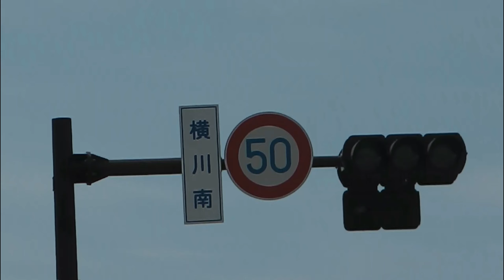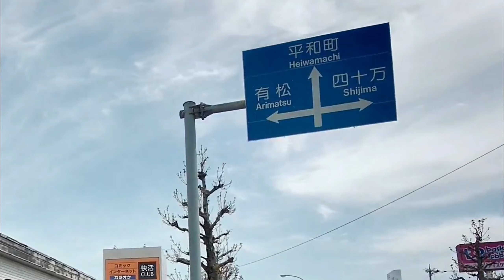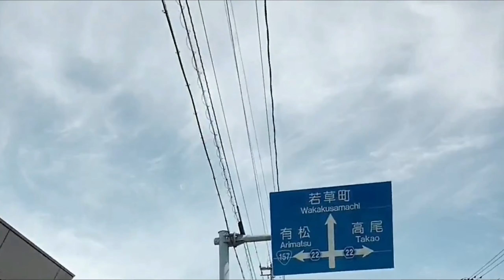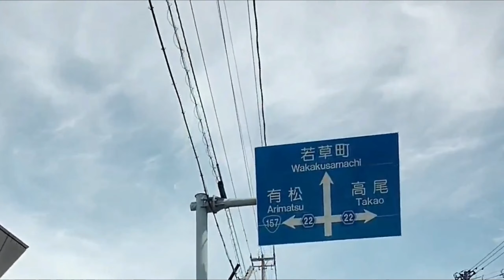アクションカメラ Fimi Palm 自転車車載 金沢市 ◇ 横川・久安・長坂台・平和町 ◇ + GitUp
記録も兼ねたいので・走行道順に速度調整はあっても、待ち以外カットはありません、よって長くなります、ご理解のうえご視聴ください◆石川県金沢市　横川 → 久安南 → 円光寺北 → 伏見新町 → 長坂台→二水高校前→平和町交差点◆撮影日：2021_04/06◆2.7K30fps◆カメラ：Fimi Palm◇音収録にGitUp G3 Duo+外部マイク使用+スレーブカメラ◇カメラファームウェアV1125.04◆ジンバルファームウェア V1007.D◆
◆地域名交差点名は＝MEMORVA 47都道府県 住所・地名の読み方を参照